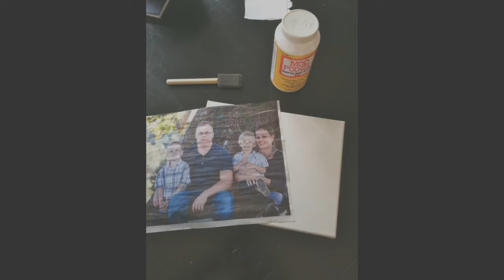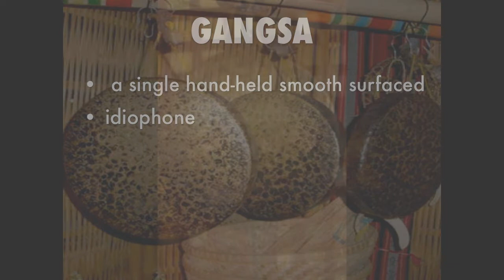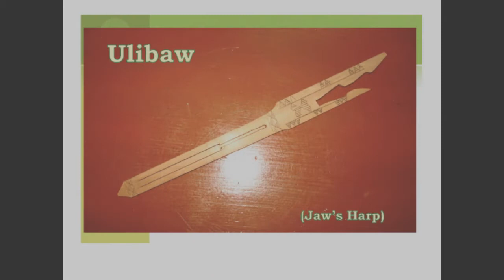DCPNHS Contemporary Philippine Arts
For: Ma'am Claire Avergonzado Carnecer